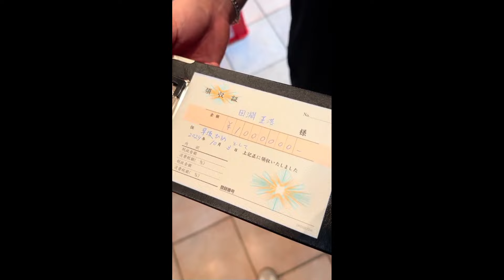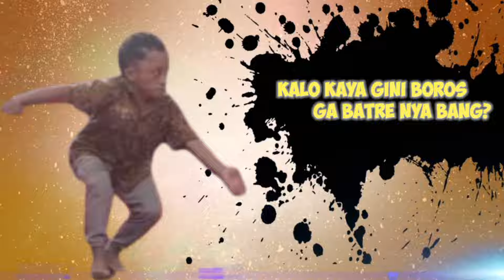Every Meme Join The Battle || Suka Cocok Angkut || Part 89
EVERY MEME INDONESIA JOIN THE BATTLE!!! || Video Lucu Bikin Ngakak Terbaru 2024 Part 89

Zuhri Official

EVERY MEME INDONESIA JOIN THE BATTLE!!! || Video Lucu Bikin Ngakak Terbaru 2024

Selamat datang  di channel Zuhri Official

terima kasih sudah mampir di chanel kami

meme terbaru . meme indonesia . Versatile gaming . meme ytp . meme absurd . meme receh . asupan meme ngakak . meme random . lucu ngakak . creator meme . youtuber meme . Kumpulan meme lucu . kumpulan video lucu . kompilasi video lucu . meme join the battle . every meme joins the battle . video lucu terbaru . funny video . random video indonesia . everyone joins the battle .

Semoga video-video lucu yang kami sajikan dalam channel ini menjadikan anda terhibur.

Terima kasih

Record :
Editing Video & Render : Kinemaster
Editing Thumbnail : Kinemaster